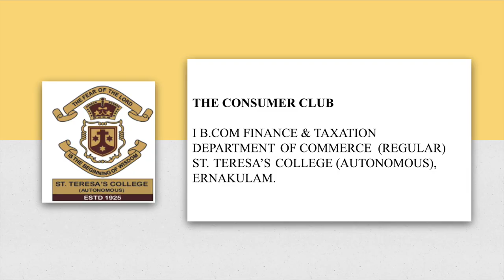Consumer Rights - A Skit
Department of Commerce (Regular) in association with Consumer Club of St. Teresa's College (Autonomous), Ernakulam